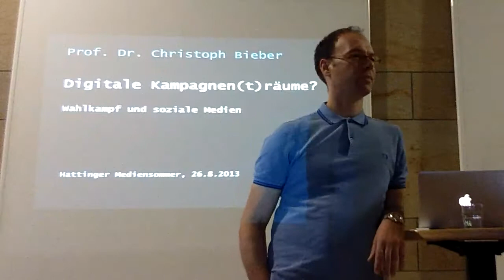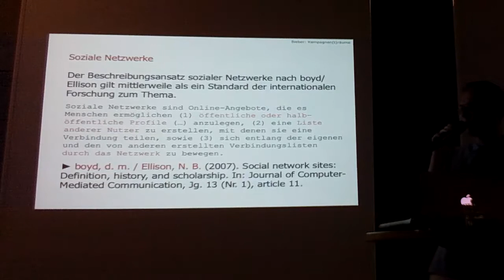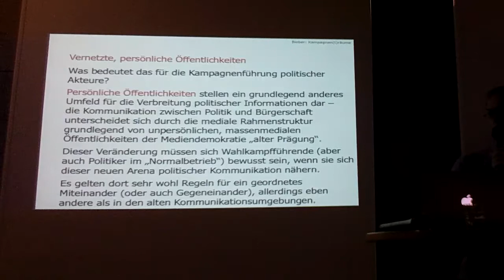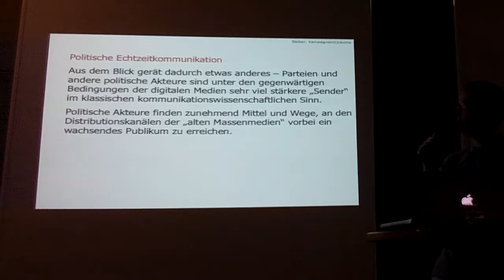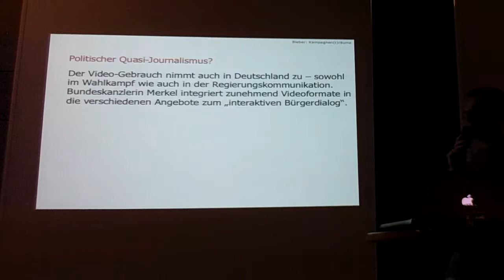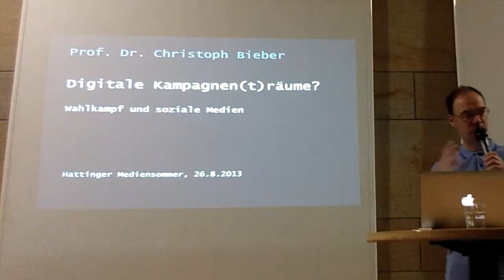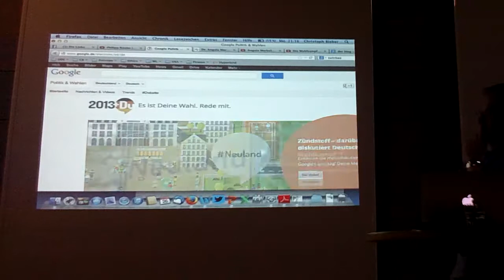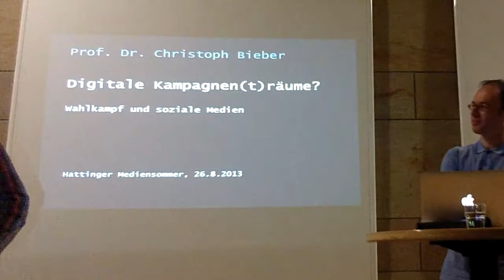Digitale Kampagnen(t)räume. Social Media im Wahlkampf-(Neu)land"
Prof. Dr. Christoph Bieber im Rahmen des Hattinger Mediensommers 2013